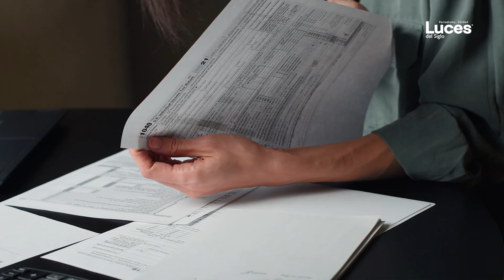Niega Juez revertir un decreto de Félix González en Chichankanab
J. MA. MORELOS, Q. ROO.- La justicia federal dio la espalda a ejidatarios que impugnaron un abusivo decreto del exgobernador de Quintana Roo, Félix González Canto, que los despojó sin aviso de sus tierras y franjas costeras que forman parte del principal cuerpo de agua dulce existente al interior de la Península de Yucatán.

El suelo y litoral que generó la pelea jurídica integra la reserva estatal del Sistema Lagunal Chichankanab en el municipio José María Morelos, con una superficie de 11 mil 609.732 hectáreas.

El documento impugnado es un decreto que declara a ese territorio como Área Nacional Protegida (ANP) que cuenta con ecosistemas de humedal, manglar, selva baja inundable y selva baja subperennifolia, de las cuales una superficie de mil 989.9 hectáreas fueron declaradas como un Sitio Ramsar el 2 de febrero de 2004.

Luces del Siglo periodismo de verdad, es el periódico digital dedicado a informar los acontecimientos que ocurren en la comunidad quintanarroense, así como en el país y en el mundo. Dedicado a escuchar al ciudadano para hablar con la verdad.

Estamos en todas las plataformas digitales para así mantenerte al tanto en todo momento y en todo lugar.